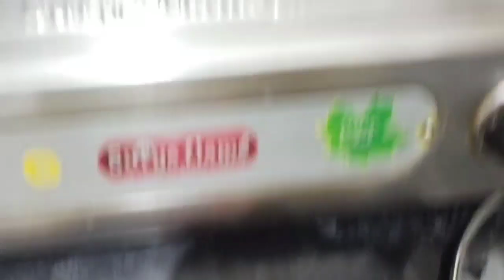कच्चे चावल से बनाएं ऐसा नस्ता जिसके सामने पराठा भी फिका लगे ll Healthy breakfast with Sahina vlogs.